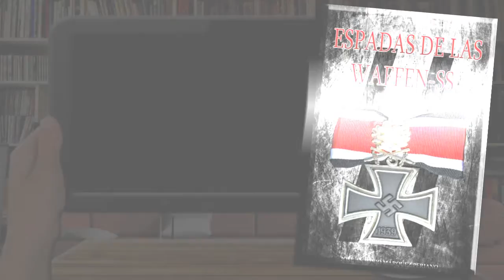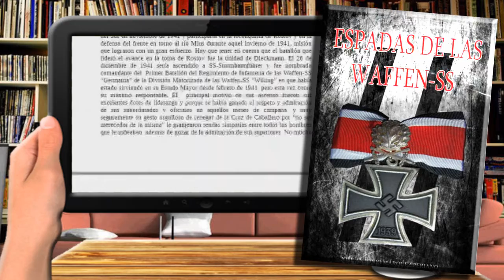ESPADAS de las WAFFEN SS | JOSÉ A MÁRQUEZ | 0068 | Las II Columnas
(NOS sería de GRAN AYUDA si nos dejás un ME GUSTA 👍, y/o COMPARTIENDO EL VIDEO) ¡Gracias!

No olvides de dejar tus comentarios para mejorar nuestro canal o algún problema con nuestros videos, y recordá, si te agradó dejanos un "ME GUSTA" y suscribite para saber de nuestras publicaciones.
¡GRACIAS!

✳️0068 - Sinopsis de: ESPADAS de las WAFFEN SS | JOSÉ A MÁRQUEZ | 0068 | Las II Columnas |
Las Waffen-SS fueron para muchos historiadores y veteranos la 2ª Guerra Mundial las tropas de élite del Tercer Reich de Adolf Hitler. De entre todos sus hombres hubo veinticuatro oficiales que fueron condecorados con la Cruz de Caballero de la Cruz de Hierro con las Hojas de Roble y Espadas por sus acciones en combate.
Conoce a doce de aquellos héroes de guerra, generales, oficiales de alto rango que combatieron y murieron codo a codo con sus hombres, al tanquista más famoso de la 2ª Guerra Mundial y mucho más, con información inédita de muchos oficiales de las Waffen-SS no publicadas antes en castellano. En este libro encontrarás las biografías de:
– Baum, Otto, el héroe de la Bolsa de Demjansk.
– Bittrich, Wilhelm, el general de las Waffen-SS crítico con el régimen nazi.
– Bochmann, Georg, el aliado del general Patton en una posible 3ª Guerra Mundial.
– Dieckmann, August Hinrich, el general que prefirió morir con sus hombres.
Y otras Historias sorprendentes más…

ESPADAS de las WAFFEN SS  JOSÉ A MÁRQUEZ  0068